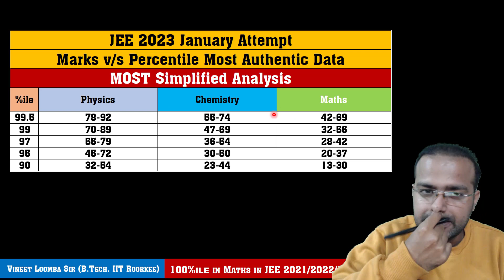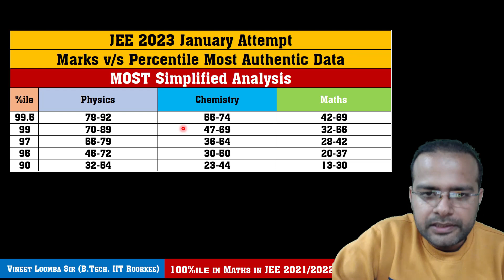🔥🔥 JEE Mains 2023 Important Video | Must Watch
Join Whatsapp Community (Numbers Private) to Connect with Vineet Loomba Sir:
JEE Mains 2023 Important Video.
This Video Discusses three important Points of Strategy for JEE Main 2023 Aspirants:
1. Marks v/s Percentile Data for JEE Main 2023 January Attempt
2. Subject-wise Marks v/s Percentile Data for JEE 2023
    - Physics JEE 2023 Marks v/s Percentile
    - Chemistry JEE 2023 Marks v/s Percentile
    - Maths JEE 2023 Marks v/s Percentile
3. Expected Marks v/s Percentile April Attempt JEE 2023